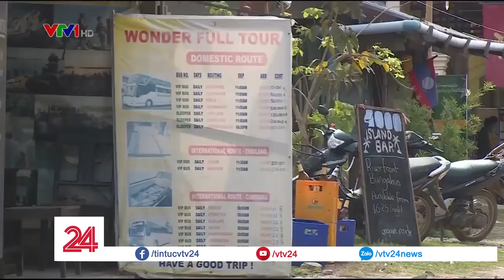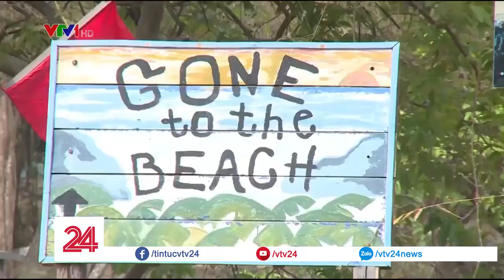Trải Nghiệm Du lịch 4.000 Đảo Tại Lào - Tin Tức VTV24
Đây chắc chắn sẽ là một điểm đến không thể bỏ qua của mọi du khách khi đến thăm đất nước "triệu voi".

➡ Tin tức: goo.gl/ysuazt
➡ Tài Chính: goo.gl/rbyNAs